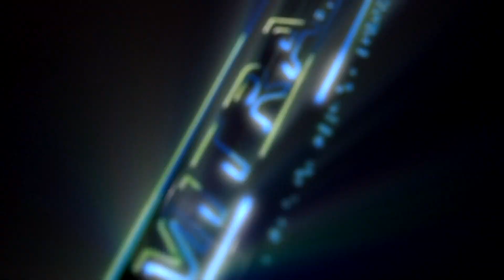YOVISTAR MUSIC-SRIGALA BERBULU DOMBA-AZA CINTIA-KHITANAN M HASYIM ASY'ARI-JOBOKUTO